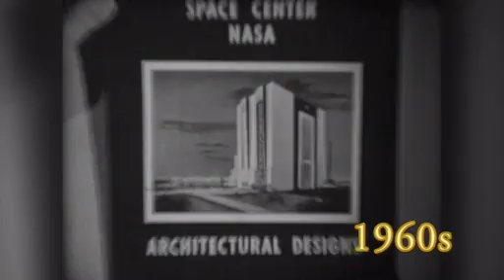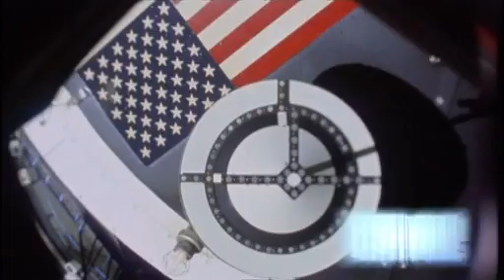Kennedy Space Center's 50th Anniversary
Take a look at Kennedy Space Center's rich legacy as the spaceport celebrates its 50th anniversary on July 1, 2012.